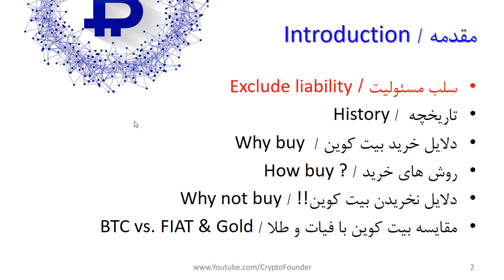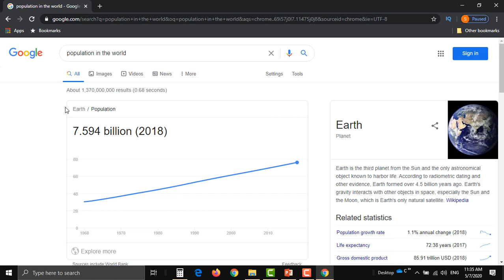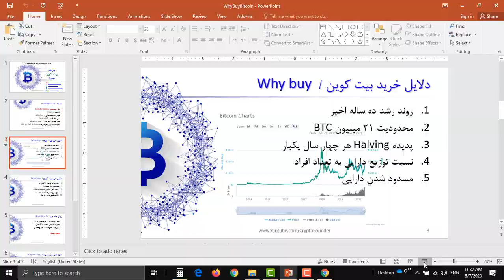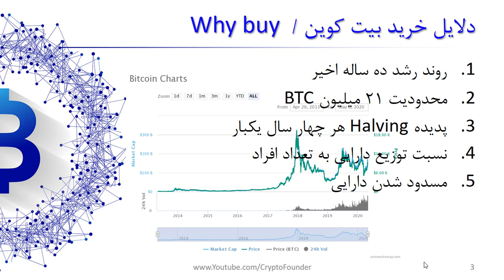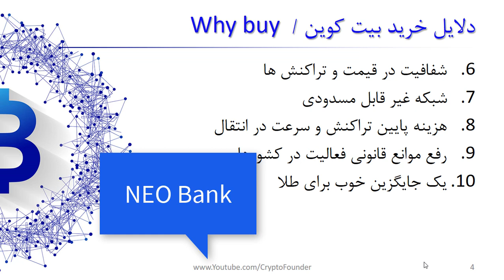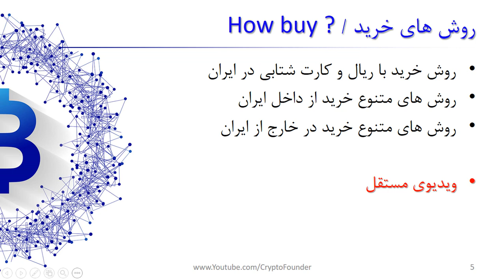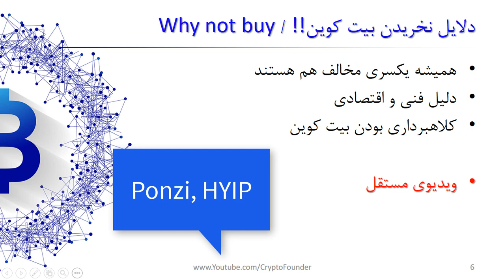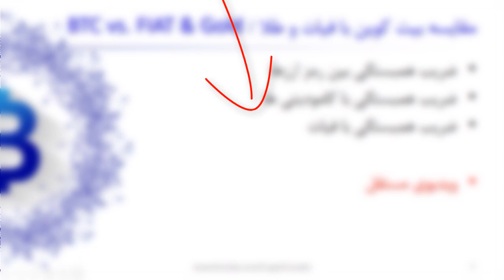ده دلیل اصلی خرید بیتکوین | Why buy BTC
با نزدیک شدن به halving بیت کوین در سال 2020 و مجموعه دلایل مهم برای خرید بیت کوین، تصمیم برای خرید بیت کوین را بر اساس ریسک پذیری سرمایه گذاران، بر عهده ایشان می گذاریم. اما در این ویدیو 10 دلیل مهم برای خرید بیت کوین را بررسی می کنیم. ضمنا مقایسه ای هم با سایر زمینه های سرمایه گذاری انجام می دهیم. در بین این ویدیو به نوسانات سالهای قبل و اتفاقات مربوط به رشد قیمت بیت کوین می پردازیم. اگر به دنبال یافتن دلایل مهم برای خرید بیت کوین هستید، این ویدیو را از دست ندهید.

فهرست
00:00 مقدمه
03:55 ده دلیل مهم برای خرید بیتکوین
06:25 محدودیت استخراج بیتکوین
09:22 محدودیت بیتکوین به تعداد جمعیت جهان
11:00 بیتکوین مسدود می شود؟
16:30 تامین مالی بلاکچینی و تهدید برای بورس و بانک
18:30 طلا بهتر است یا بیتکوین
21:30 ضریب همبستگی بین بیتکیون، طلا و پول فیات

Reference:
1- بررسی نظر فعالان صنعت